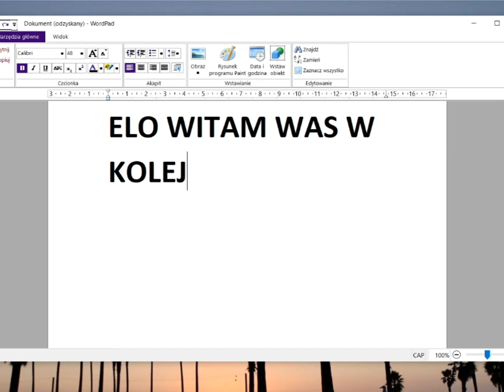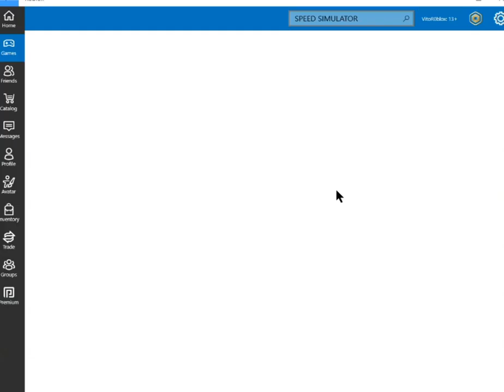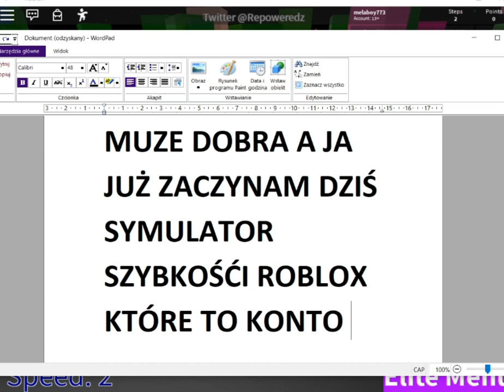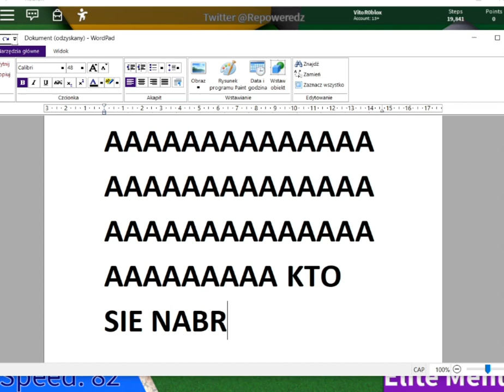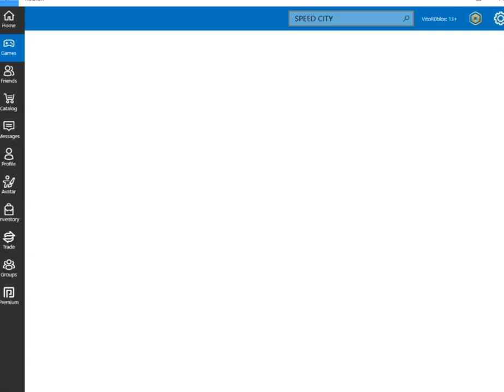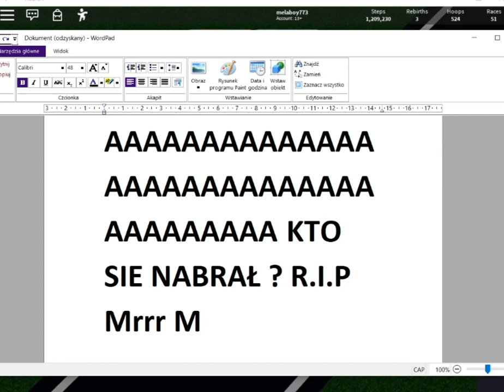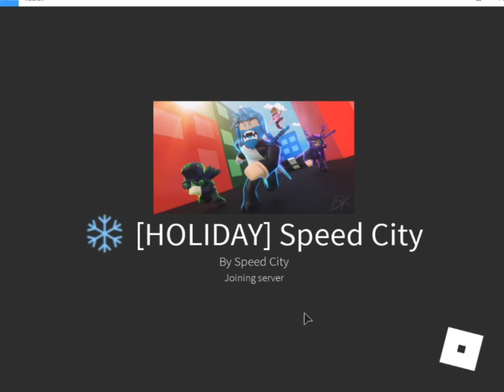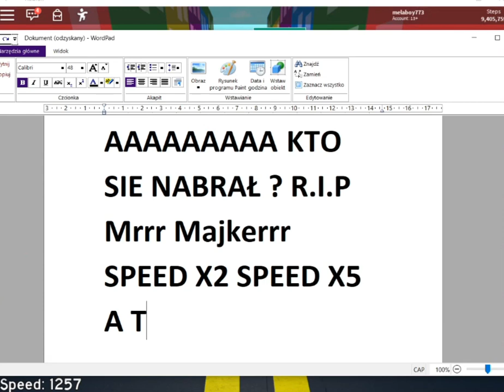SPEED SIMULATOR ROBLOX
SPOKO MONTAŻ ???